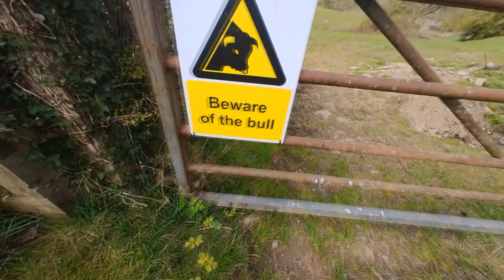Hope Valley walk